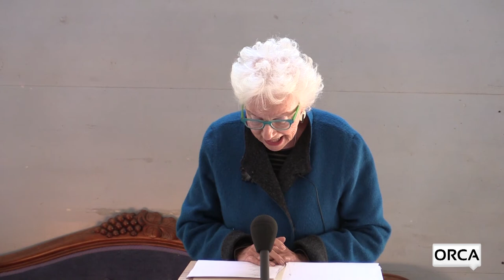Words Out Loud: Greg Delanty and Madeleine Kunin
October 1, 2017 - Poets Greg Delanty and former Vermont Governor Madeleine Kunin read at the Old West Church in Calais.